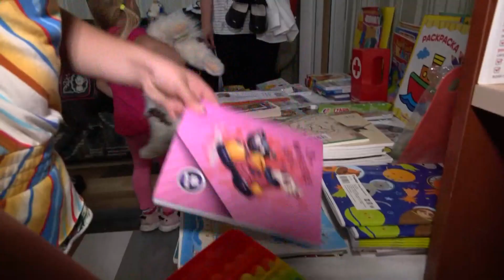Красный Крест продолжает поддерживать переселенцев из Украины